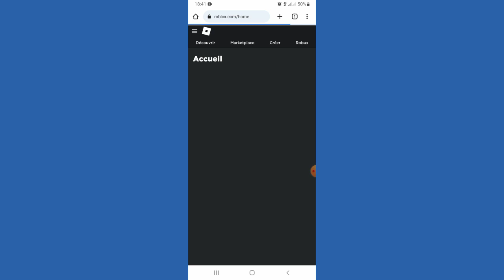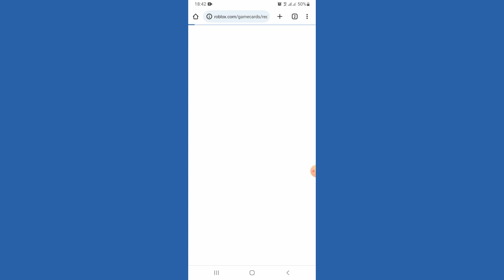Comment Utiliser Une Carte De Robux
00:00 Intro
00:05 Comment Ulitiser Une Carte De Robux